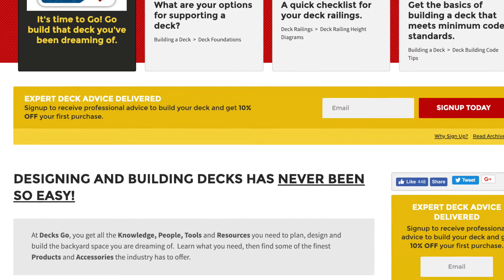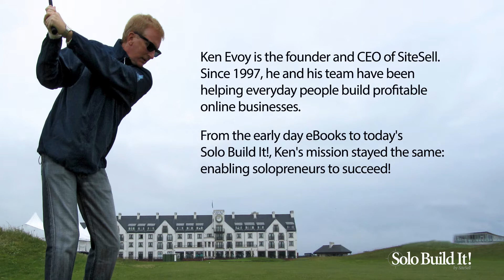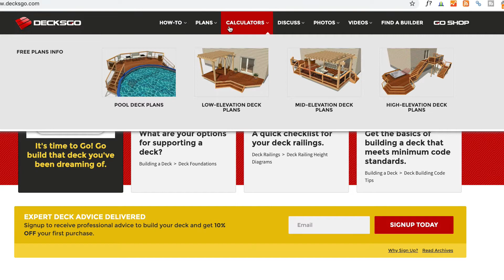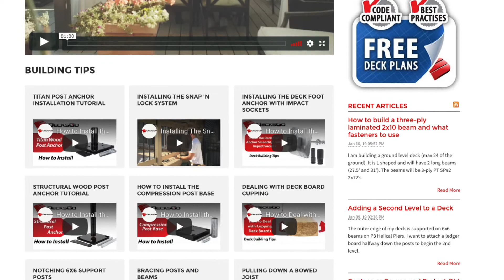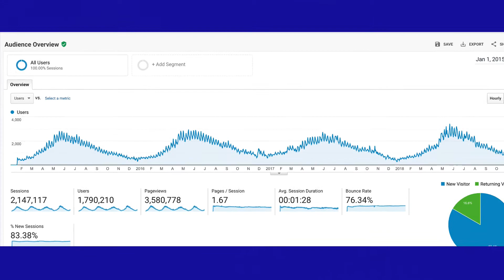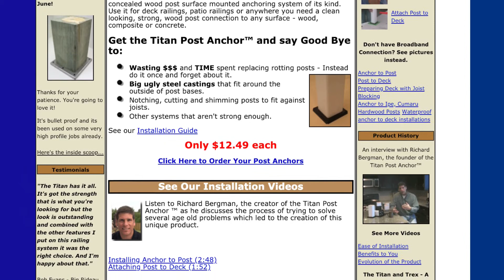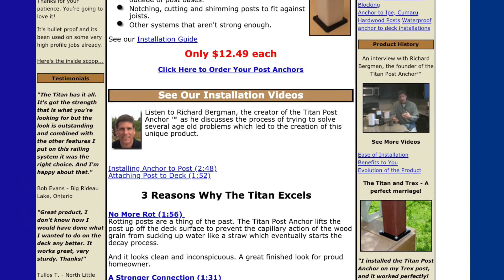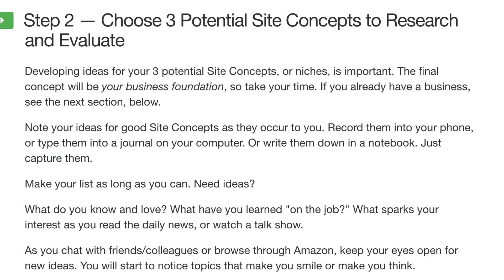From No Name to Million Dollar Business 🤑 📈 Surprising Insights from a Hard Good Seller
How do you take a product to market if you have no brand name or venture capital? You establish your authority with a theme based mega-information site. Richard Bergman talks about his journey from product idea to million dollar business. Full story

Richard comes from a family of builders. When he developed his first deck building product, the Titan Post Anchor, he knew he was onto a winner. But how would he convince hardware outlets to distribute his product if they had never heard about him?

He needed proof that his product sold. He turned online. His first website attempt was a costly failure. He paid a webmaster to build him a GoDaddy site. After spending US$ 15,000, he still had no traffic or proof of concept.

But he had learned one thing: he knew how NOT to build a website. That's when he stumbled upon Ken Evoy's Solo Build It!. Richard loved how SBI! gave him complete control over all aspects of building his website. No more webmaster to rely on and pay big bucks!

Following the SBI! Action Guide, he started his theme based content website around deck building and backyard home improvement

Not only does his information rich niche site drive traffic to his online store, but - more importantly - it opened up the doors to hardware distributors in the US and Canada, who are now selling Richard's products.

Want to hear more about Richard's journey from part-time solopreneur to million dollar business owner?

Solo Build It! ("SBI!") is the ONLY product that enables you to build online businesses at the highest rates & levels of success.

The proof? SBI! delivered 9X to 115X more high-traffic successes in scientific, objective and VERIFIABLE head-to-head studies vs. Wix, WordPress, Squarespace, and GoDaddy:

¿Cómo se lleva un producto al mercado si no tiene una marca o capital de riesgo? Usted establece su autoridad con un mega-información sitio del web. Richard Bergman habla sobre su viaje desde la idea del producto hasta su negocio de millones de dólares. Para su historia completa vaya a